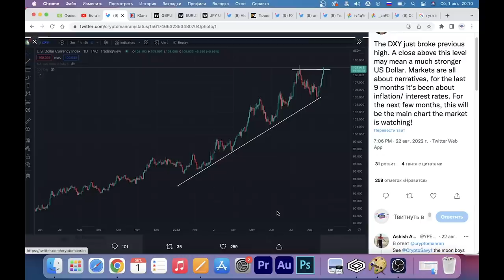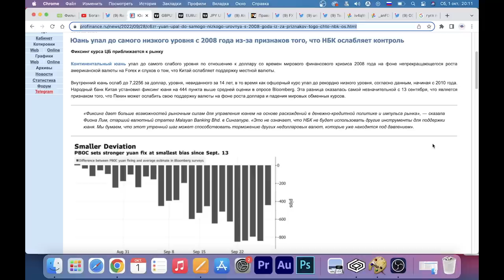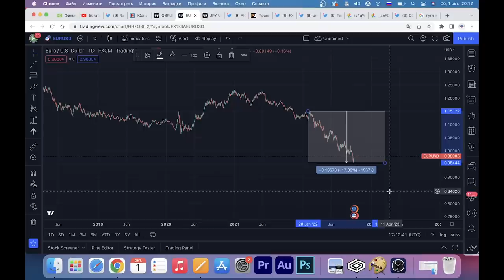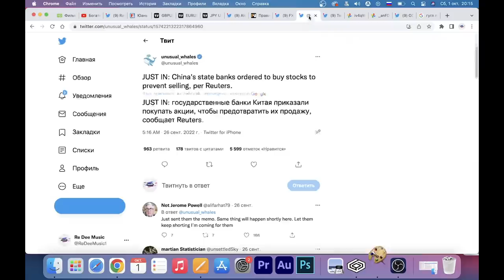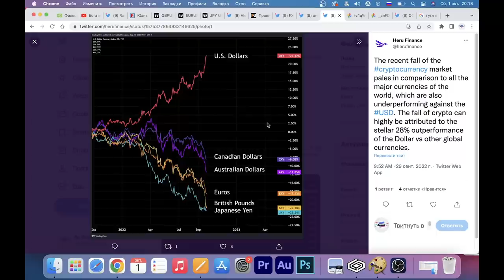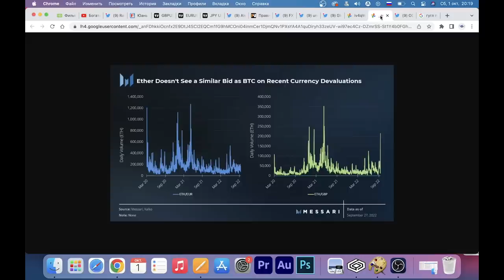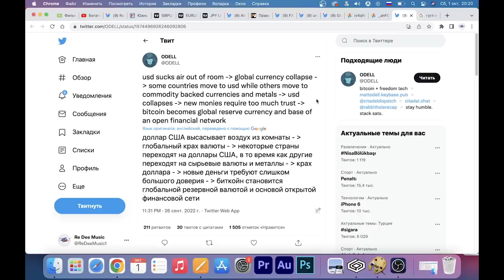ПРИГОТОВЬСЯ К КОЛЛАПСУ МИРОВЫХ ВАЛЮТ: Евро, Юань, Британский Фунт. ВСЕ БУДУТ ПОКУПАТЬ БИТКОИН!!!!